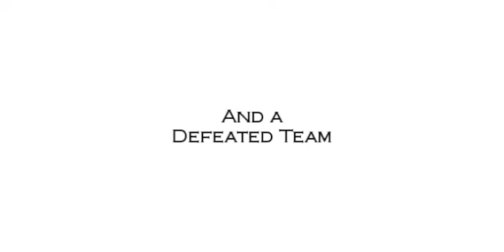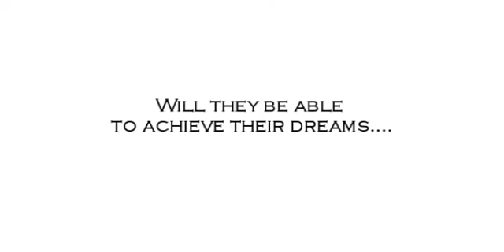The Dream Beyond Trailer 1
This is the first trailer of THE DREAM BEYOND. The first movie made in Thapar University...